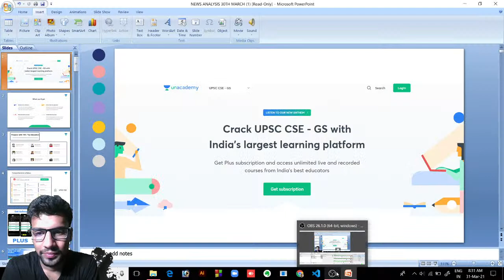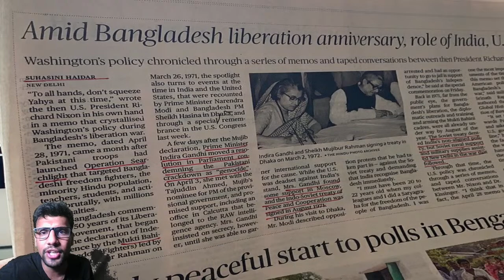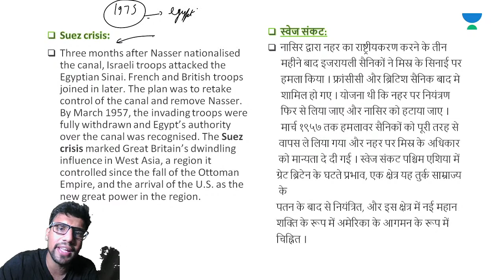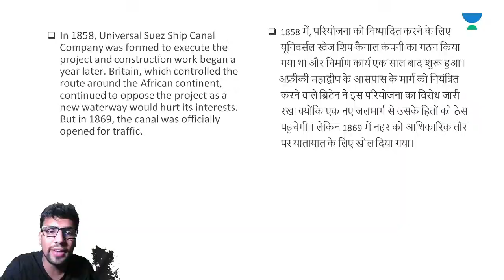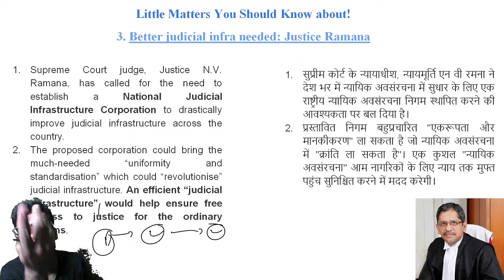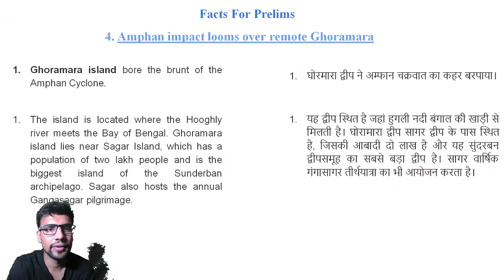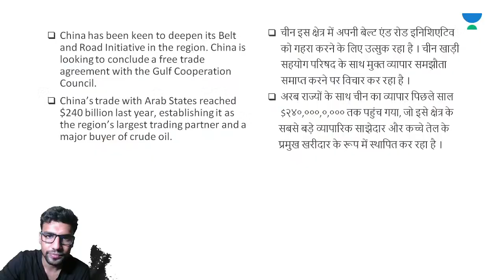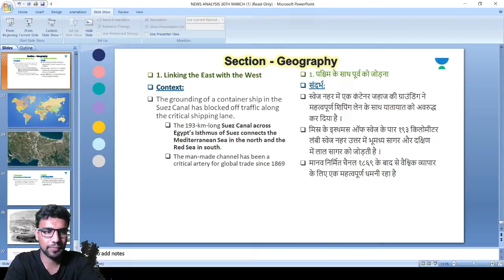The Hindu News Analysis by Shubhendra Sir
1. Learn from your favorite teacher
2. One Subscription, Unlimited Access
3. Learn from your favorite teacher
4. Real-time interaction with the teacher
5. You can ask doubts in the live class
6. Limited students
7. Download the videos & watch them offline

-: Sankalp Schedule Monday to Friday :-
🕰️ 11:00 AM - NCERT by Manju Ma'am
🕰️ 04:00 PM - Physical Geography by Vipin Mishra
🕰️ 05:00 PM - Indian Geography by Sanjay Sir
🕰️ 06:00 PM - Polity by Atma Prakash Sir
🕰️ 07:00 PM - Economics by Kumar Mayank
🕰️ 08:00 PM - History by Sanjay Sir
🕰️ 09:00 PM - Geography by Vipin Mishra